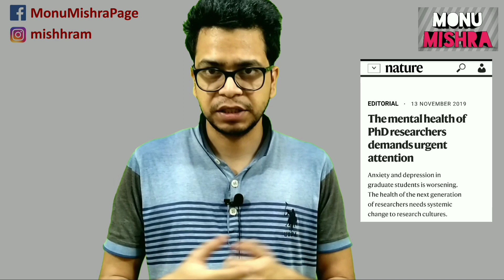Who should do a PhD ?? || Important things you must know before starting PhD || by Monu Mishra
Hi,
In this video, I have answered the question: Who should do a PhD, and explained the characteristics of PhD student. It is an important information that you must know before starting your PhD or choosing research career. This video is highly important for Bachelors, Masters and PhD students.